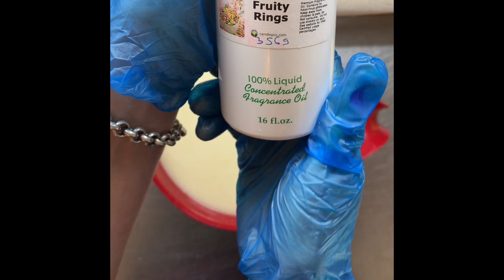Froot Loops 🌈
Making and cutting of Froot Loops soap, drop swirl technique